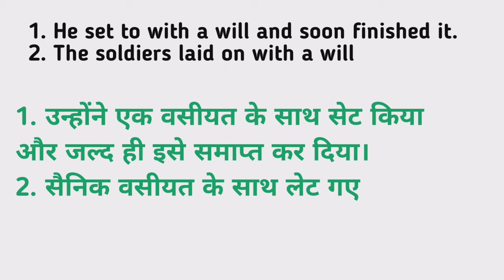With a will meaning in hindi | With a will Ka Kya Matlab hota hai | Daily use English words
Nmskar Dosto Aaj is Video me Maine Aapko  With a will meening matlab kya hota hai bataenge.

With a will meaning in hindi |
With a will Ka Kya Matlab hota hai |

Word meaning,
Daily life English words,
English Vocabulary,